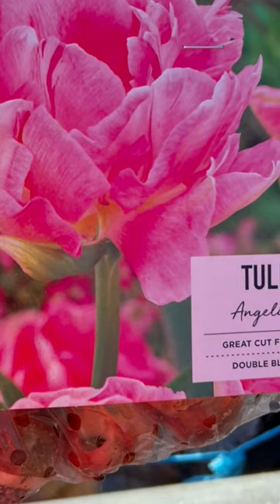Planting 230 Flower Bulbs - tulips, daffodils, & ranunucus